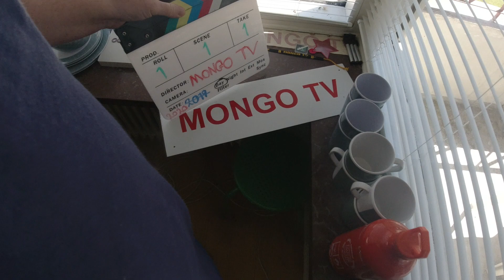MongoTV_4911 - GOD SANKT HANS AFTEN 2020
God Sankt Hans Aften 2020. Kan i have en god og hyggelig aften også. Jeg har ingen penge, så jeg gider ikke noget nu, jeg bliver bare hjemme og ser Netflix. Jeg kan poppe nogle popcron i aften og drikke lidt kold cola, som jeg også drikker lige nu :-) Jeg gider ikke at tage nogle steder hen, når jeg ingen penge har, så bliver jeg bare hjemme. Jeg har mine ting her hjemme og mit mad og drikke, så her kan jeg klare mig alene uden penge i lange perioder, det kan jeg ikke udenfor langt væk fra mit hjem.